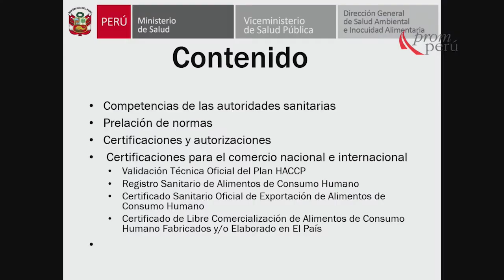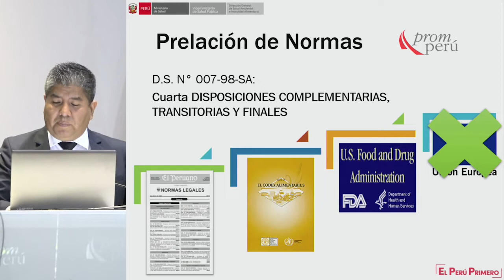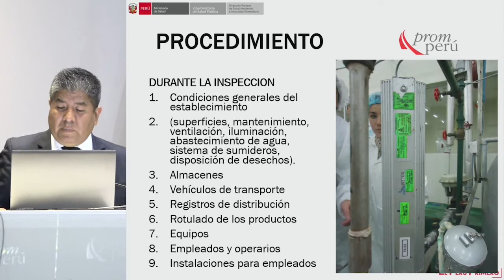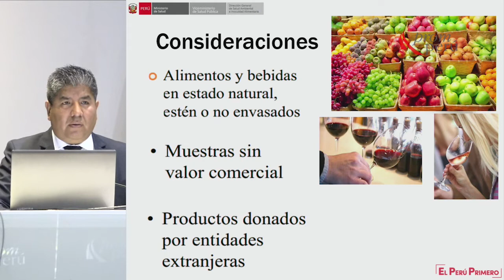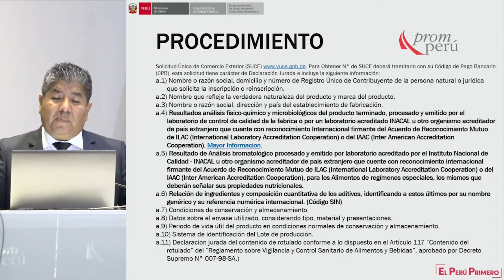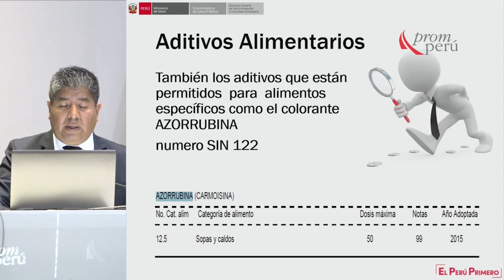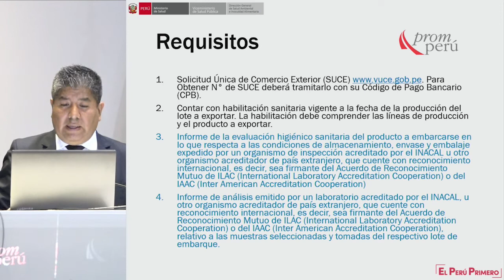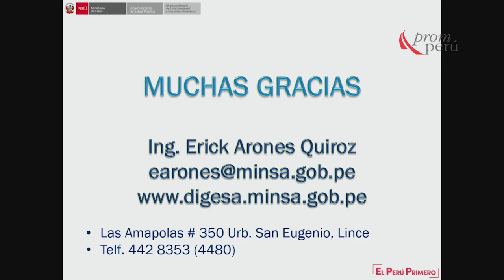Requisitos sanitarios para la exportación de alimentos: ARONES, Erick (18 de Setiembre)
"Requisitos sanitarios para la exportación de alimentos"